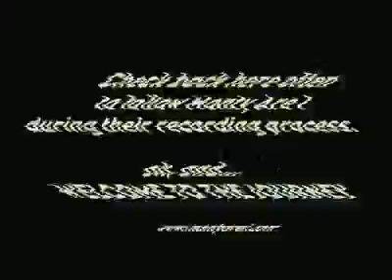Episode 5 "3rd day in Pre-Production"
Join Monty Are I as they begin recording their next full length record. Check back on their youtube channel ever week for more updates. And... WELCOME TO THE JOURNEY :)